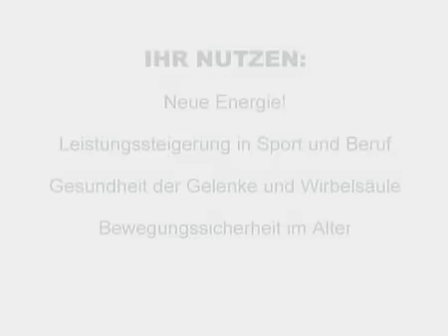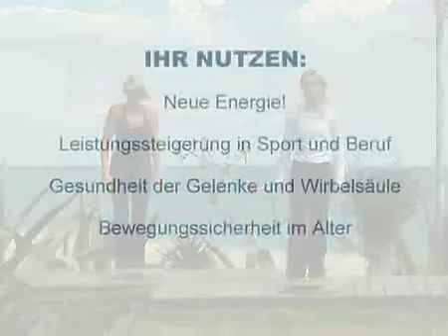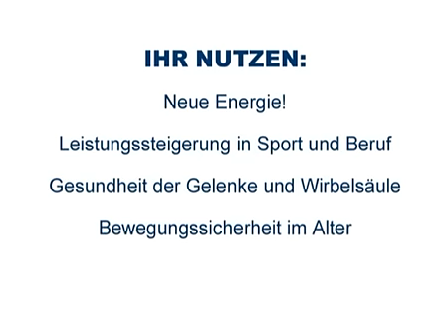MFT Fit Disc Information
Jutta Schuhn/ Barbara Klein zeigt die Basisübungen auf der Fit Disc